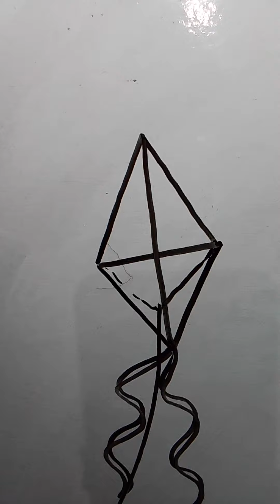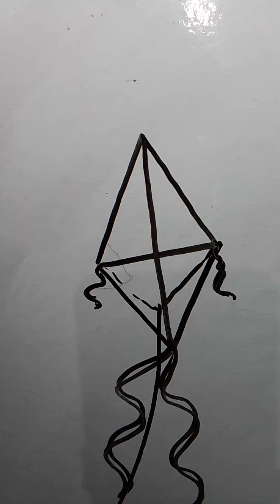How to draw flying kite in easy way#kite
Fun drawing